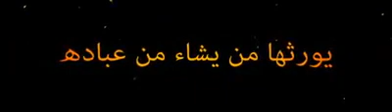En doğrusunu bilen...